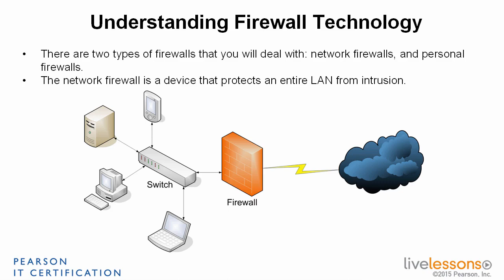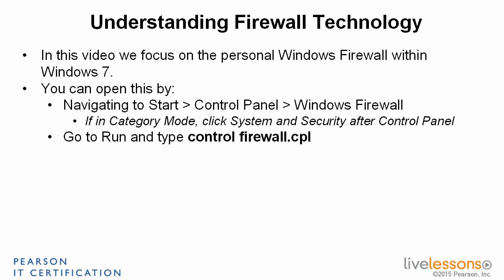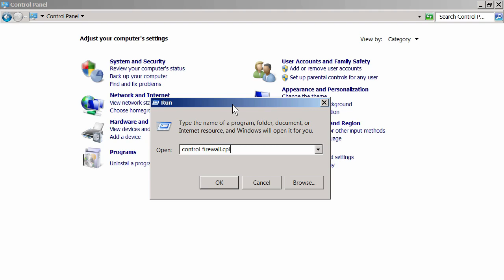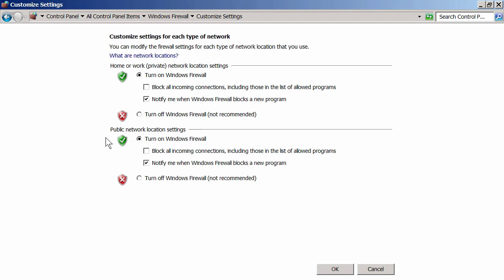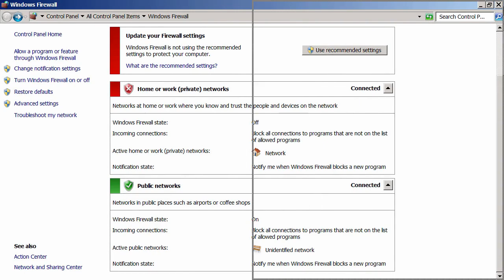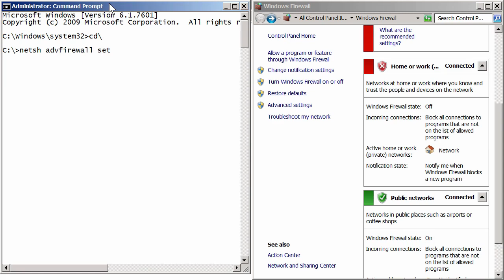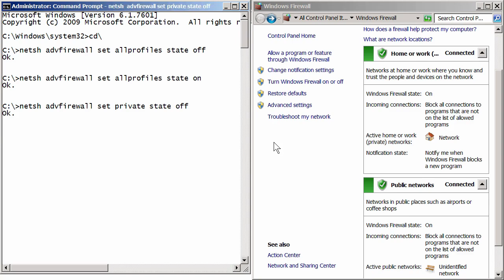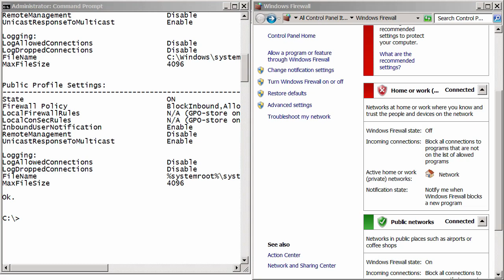17 1 Understanding Firewall Technology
CompTIA A+ Troubleshooting Techniques LiveLessons is a series of 18 video lessons that provide quick, concise, hands-on, solutions to help you prepare for the CompTIA A+ certification exam. They are meant to supplement any A+ training that the viewer is currently involved in.
Skill Level
• Beginner
• Intermediate
What You Will Learn
• Prepares students to take the CompTIA A+ exams
• Provides hands-on configuration demos for troubleshooting common Windows problems
• Gives concise and practical real-world advice
• Provides a step-by-step guide for answering the CompTIA Performance-Based questions
The target audience for CompTIA A+ Troubleshooting Techniques LiveLessons includes anyone studying for the CompTIA A+ exam, computer technicians, help desk technicians, LAN support specialists, and people who are new to the IT field.